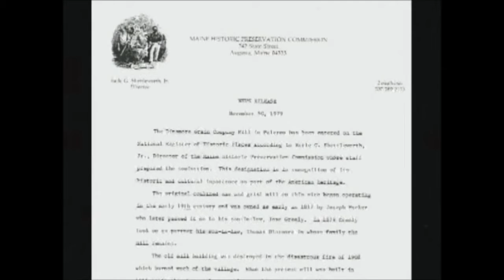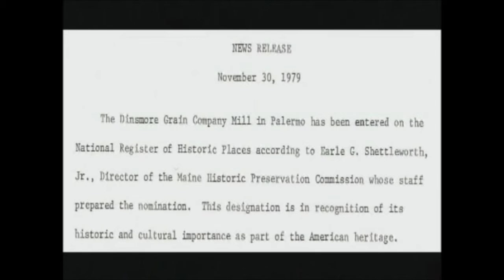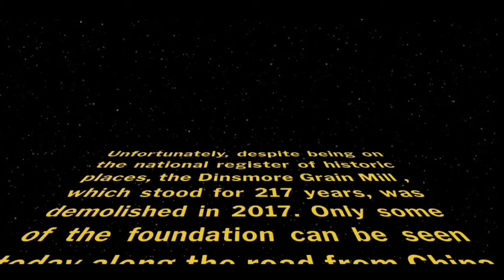Dinsmore Grain Mill (Memories of the Mill)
This is the story of the Dinsmore Green new which stood for nearly 200 years in Palermo Maine.